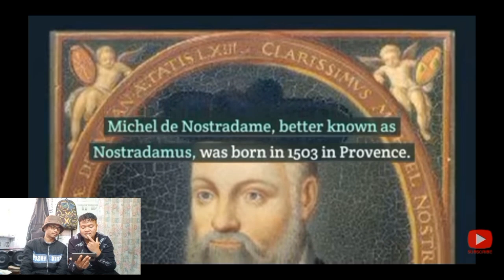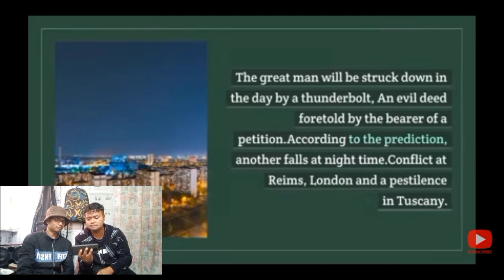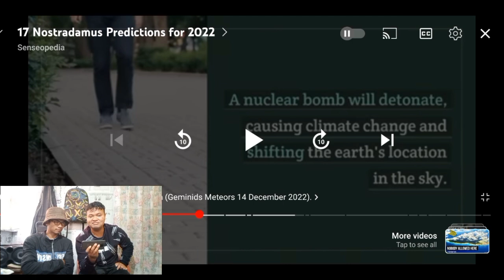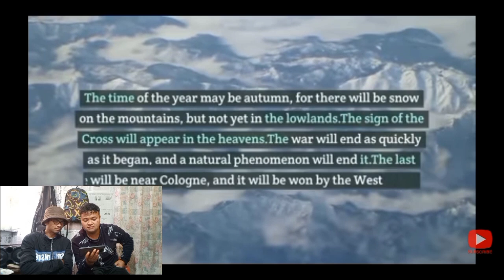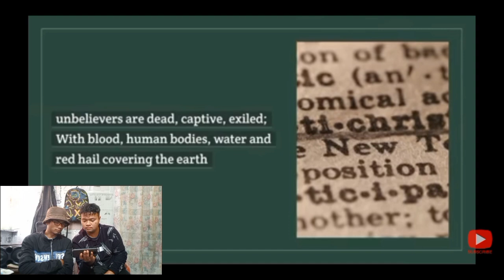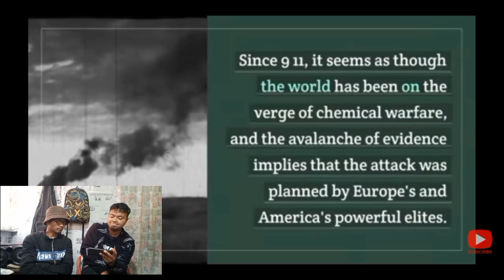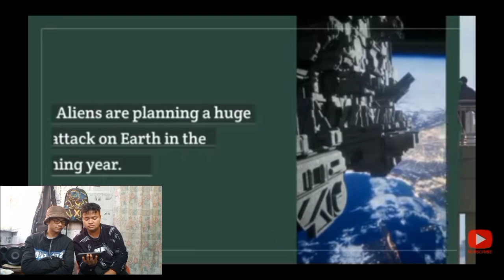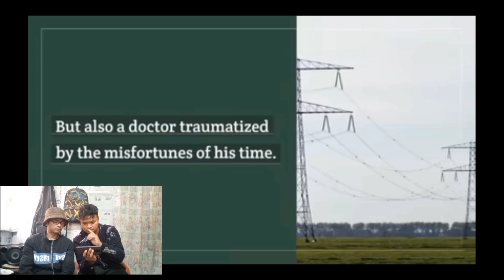khasi reaction shaphang ki jing ïathuh lypa u Nostradamus ia ka pythei ha u snem 2022